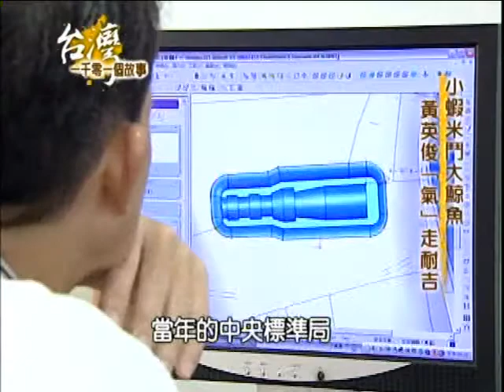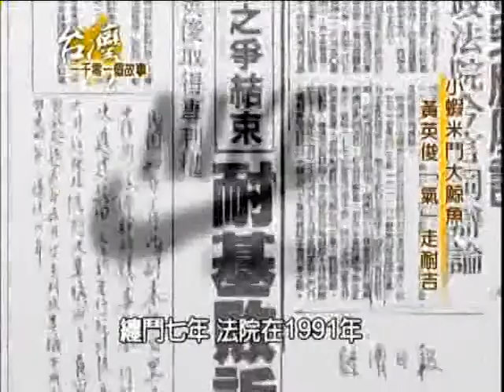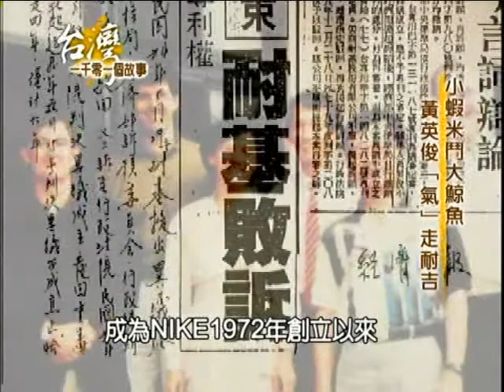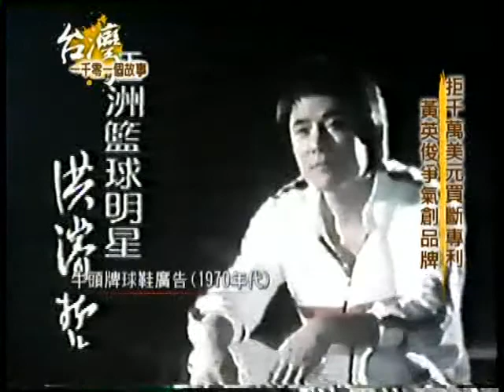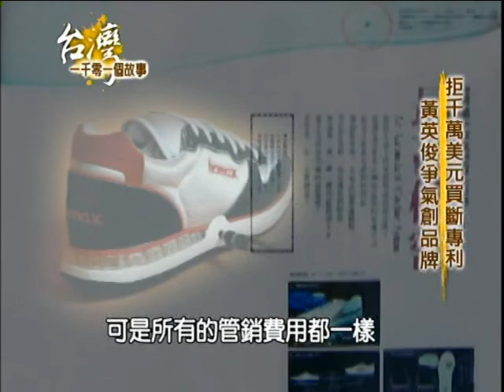東森新聞台-臺灣1001個故事-小蝦米鬥倒大鯨魚.mpg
經過二十六年的努力不懈，禾懋以 Dr. aiR 3D 氣墊鞋--證明只有卓越，才能邁向巔峰！
禾懋獨創的「3D氣墊鞋」新系統，將氣墊從傳統2.5D結構，由側面向上延伸成U型立體架構，以獨家發明之製造技術，帶領氣墊鞋進入三度空間的新世代，不僅完整包覆腳板提供舒適穿著，當垂直外力衝擊氣墊時，更得以將衝擊能量轉變為側面支撐的保護能量， 強制被衝擊物往中心移動，提供腳部絕佳之穩定性--此創新「動態能量轉換」之3D氣墊架構觀念，不僅提供Dr. aiR 3D 氣墊鞋絕佳之「吸震」、「反彈」和「穩定」的功能，更產生創記錄之超高能量回復率。 Dr. aiR 3D 氣墊鞋以全氣墊中底形式，完整配備於鞋底設計中，使中底的撓曲更極為優越，提供雙腳更高的貼合性，讓使用者體驗前所未有的輕盈與舒適，穿了，你就知道！！！